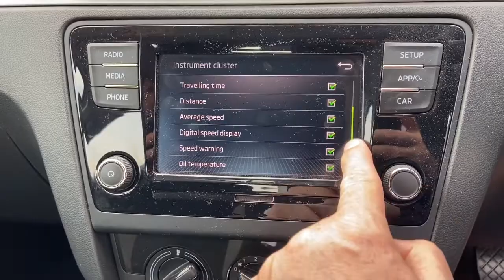Skoda Rapid Multi Function Display Setting Selection, Mpg, Speed, Oil Temp How 222’s & Guides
Check out Amazon for removed covers, helps protect your remote from wear
1, Turn on ignition
2, Turn on radio
3, Select car from right hand side of radio
4, press setting on lower right
5, scroll down until you see instrument cluster
6, press on instrument cluster
7, from the list you can tick / select or untick / unselect the item you wish to display in your MDF screen in centre of your instrument cluster
8, once you have your list go back via top right of screen using back button.